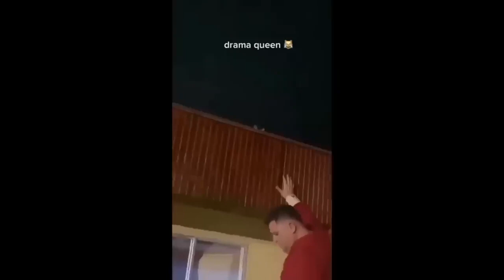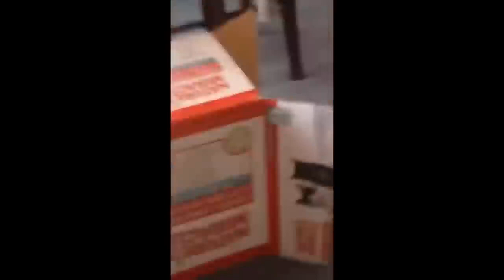Cats Being Jerks 😼 Funniest of the Month ONLY Cats Cute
Welcome to Pets Family funny animals channel ♥